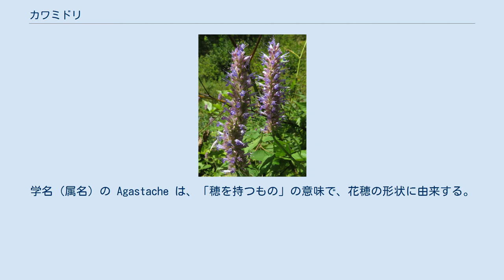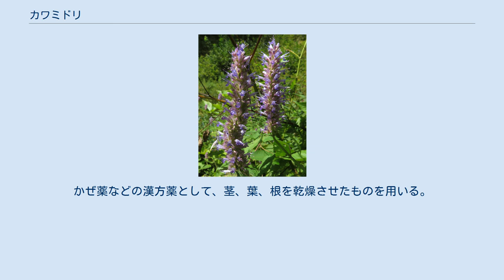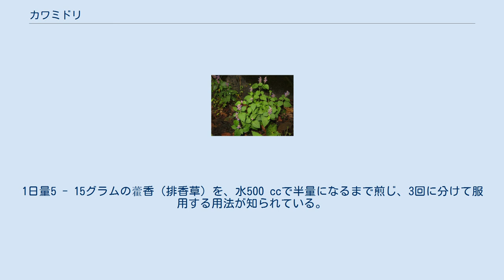カワミドリ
カワミドリ（学名 Agastache rugosa ）は、シソ科カワミドリ属の多年草 。
ハーブのアニスヒソップと同類で、草全体に芳香があり、長い紫色の花穂をつける。
薬草として知られ、茎葉や根が漢方薬に用いられている。
 和名カワミドリの意味は不明。
牧野富太郎の『新牧野日本植物圖鑑』でも触れられていない。
別名でハイソウコウ（排草香）ともよばれる。
学名（属名）の Agastache は、「穂を持つもの」の意味で、花穂の形状に由来する。
 英語では「Korean mint」（朝鮮ミント） 花言葉は「最後の救い」である。
 日本では、北海道、本州、四国、九州に分布。
国外では、朝鮮半島、中国大陸、シベリア東部に分布する。
明るい山地に自生し、やや湿った林や、川岸、沼岸などの流れの縁、湿りがちな場所に生えている。
 植物体全体にハッカのような特有の強い芳香がある多年草。
草丈は40 - 100センチメートル (cm) で、茎の断面は四角形で直立し、上部は分枝する。
葉は対生し、葉身は卵状心臓形で、やや薄く、長さ5 - 10 cm、幅3 - 7 cmになる。
葉の先端は鋭くとがり、基部は心形または茎の上部につくものは円形になり、葉の裏面に微細な白毛が生え、葉縁にギザギザした鈍い鋸歯がある。
葉柄は1 - 4 cmになる。
葉を揉むとハッカのような香りがする。
茎先に長さ5 - 15 cm、幅約2 cmの花穂をつけ、多数の紫色の小さな唇形花を密につける。
萼は長さ5 - 6ミリメートル (mm) になる短い筒状で5裂し、裂片は長くとがり、花後も紫色をしている。
花冠は紅紫色で、長さ8 - 10 mm、上唇はやや直立して浅く2裂し、下唇は3裂して中央裂片は大きい。
雄蕊は4個あり、うち2個が長く、雌蕊が1個ともに花外に長く突き出て目立つ。
花は美しいので、観賞用にもなる。
 果実は分果で、扁三稜状の倒卵形になり長さ1.8 mm。
 葉や茎は漢方に用いられる。
乾燥した葉に芳香があり、生薬名に藿香（かっこう）を当てているが、これは誤りで、日本では排香草ともいう。
かぜ薬などの漢方薬として、茎、葉、根を乾燥させたものを用いる。
 民間では、6 - 7月に、茎の上部だけを切り取り、水洗いしたあとに吊るして陰干ししたものを、解熱薬として、また健胃薬として用いられる。
1日量5 - 15グラムの藿香（排香草）を、水500 ccで半量になるまで煎じ、3回に分けて服用する用法が知られている。